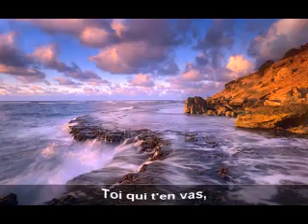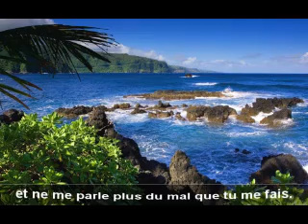Julio Iglesias - Viens m'embrasser + Paroles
Viens m'embrasser, Julio Iglesias avec les paroles ,
Montage Video / Lyrics .. Zakariya Ouazzouz ;
Assistance : Saïd Ouazzouz
Viens m'embrasser...
Avant de t'en aller ce soir, viens m'embrasser.
On ne va plus se voir mais on n'est pas fâchés...
Viens m'embrasser!

Viens m'embrasser...
Dis toi qu'entre nous deux ça ne va rien changer.
Ta décision est prise et tu vas me quitter...
Viens m'embrasser!

Toi qui t'en vas,
oublie que je suis triste; oublie et souris-moi;
fais-moi revivre encore un peu de ce temps-là
où tu venais te jeter dans mes bras.

essaie de m'inventer encore un peu de toi,
essaie de faire semblant d'avoir besoin de moi...
Viens m'embrasser pour la dernière fois!

Viens m'embrasser!
C'est toi qui vas partir, alors pourquoi pleurer?
C'est pas la fin du monde; on n'est pas les premiers
a se quitter.

Viens m'embrasser
et ne me parle plus du mal que tu me fais.
Avec le temps tu sais tout devrait s'arranger...
Viens m'embrasser!